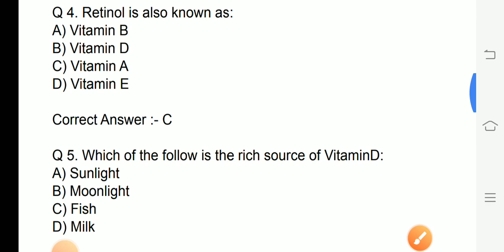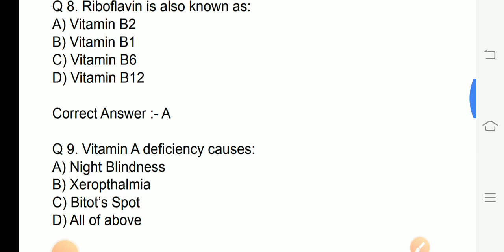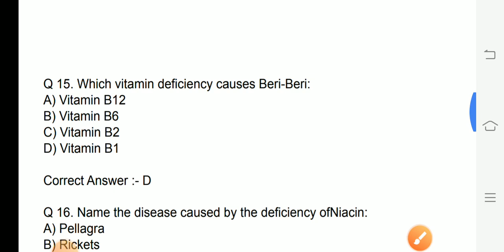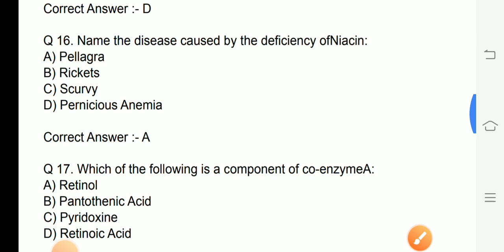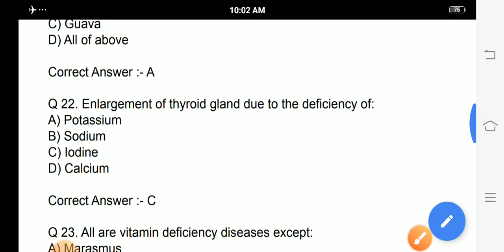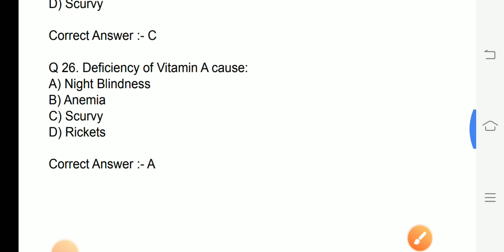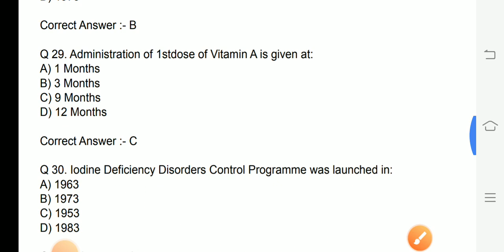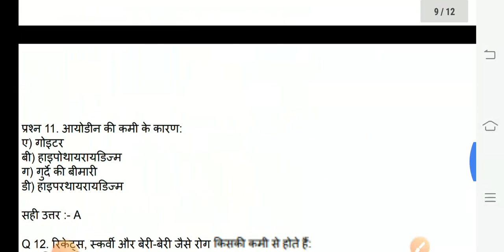Block 02 Nutrition || Unit: 1 Introduction to Nutrition and Nutritional Assessment MCQs